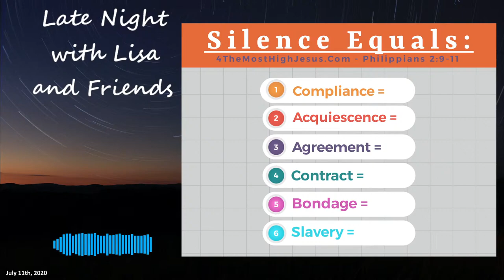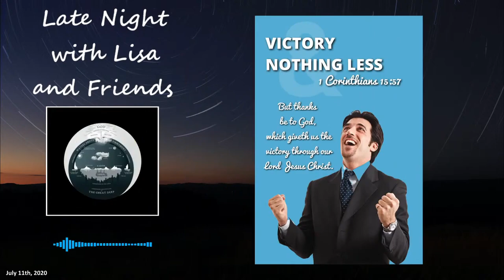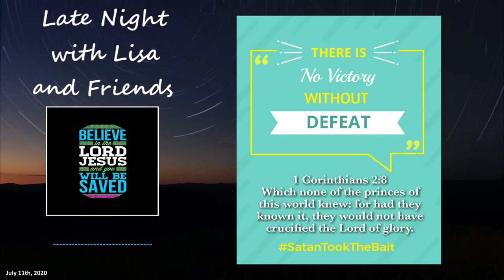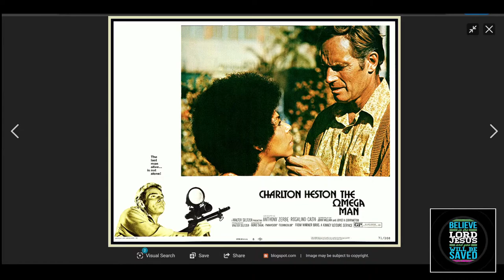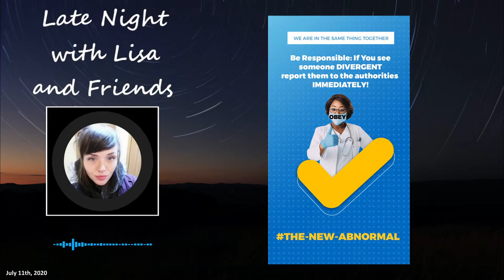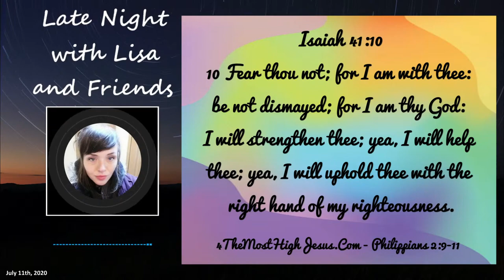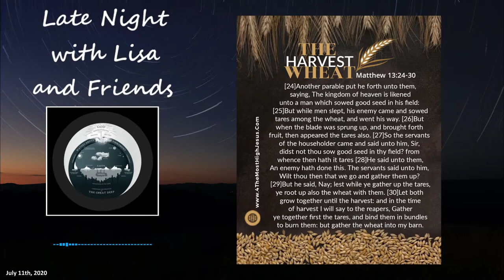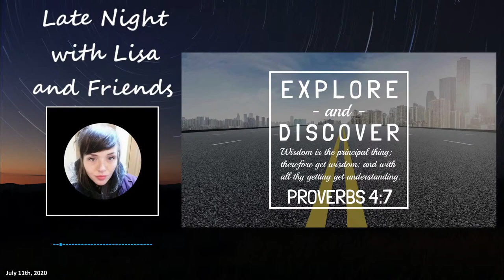Late Night with Lisa: Helpful Tips - The Omega Man - Flat Earth - Serial Killers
Originally streamed live on July 11th, 2020.